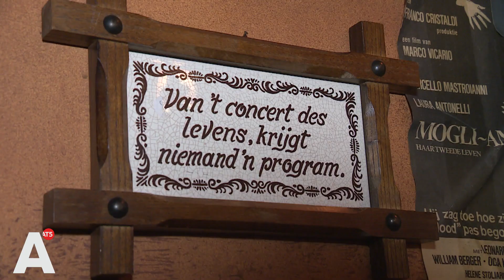Café-uitbaatster Bet van Beeren te zien in het Amsterdam Museum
Een aantal vrouwen in de expositie 1001 vrouwen van het Amsterdam Museum drukten hun stempel op de stad. Zoals zangeres Tante Leen en café-uitbaatster Bet van Beeren.